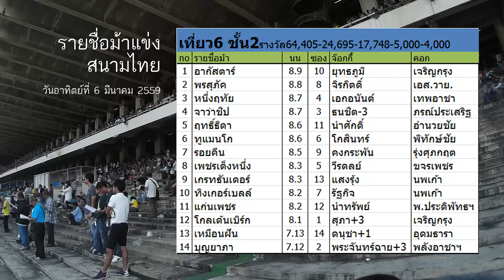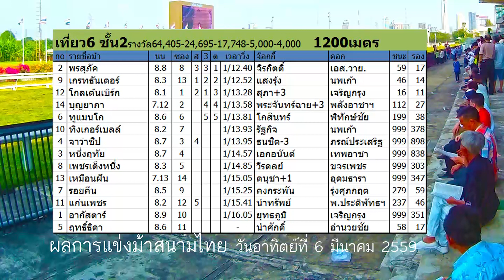ม้าแข่งสนามไทย 6มีค.59 เที่ยว6 ชั้น2